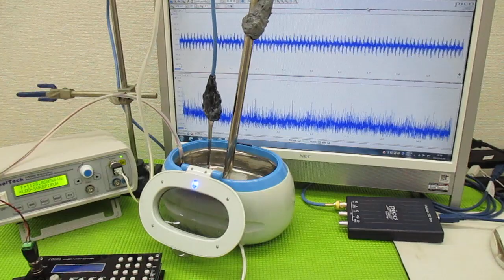メガヘルツの超音波発振制御プローブを利用した実験動画 ultrasonic-labo